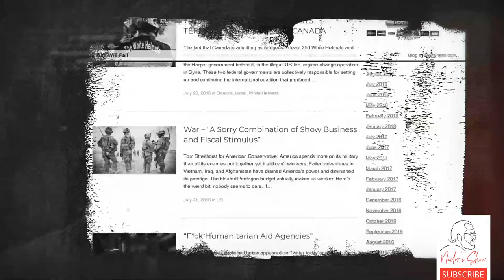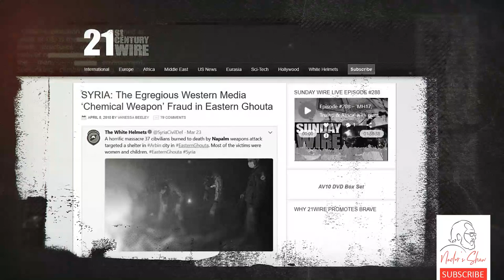Vanessa Beeley activist, photographer and researcher is on Nader’s Show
Vanessa Beeley is the daughter of Sir Harold Beeley former special envoy to Cairo during both Suez Crises.
In 2012, she made several trips to Gaza, the first being in August 2012 when entry was not permitted after the murder of Egyptian soldiers during Ramadan. Beeley finally made it into Gaza via the tunnel system in November 2012, just prior to the Israeli aggression “Operation Pillar of Defense”.
She left Gaza in December 2012 and spent extended time to Egypt were she witnessed the 2012 referendum designed to increase Muslim Brotherhood leader Muhammad Morsi’s power in Egypt. She returned to Egypt in 2013 and was witness to many of the anti-Morsi demonstrations where her friends were targeted by the security forces and imprisoned during protests.
After several trips to Gaza, Vanessa Beeley launched a Facebook page called “The Wall Will Fall” both to raise awareness and convoy the idea that through education and self-development of our own consciousness we can bring down all walls that keep us in ignorance and away from the truth.
In 2016, Vanessa Beeley was in Syria to compliment her research into the multi-million NATO-backed, Persian-Gulf-Arab-States-funded terrorist-linked “White Helmets” created in 2013 by a British ex-military and intelligence officer James Le Mesurier.